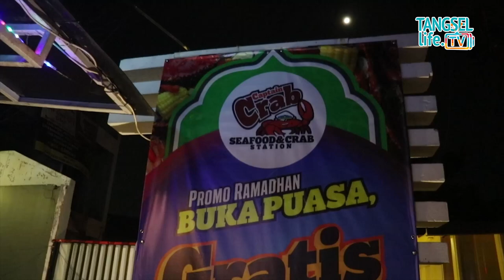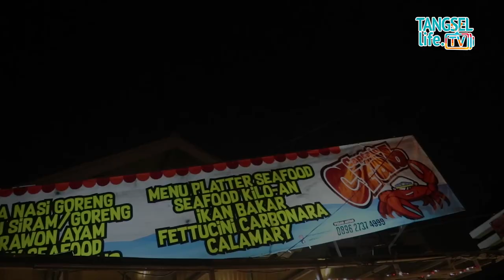KULINER TANGSEL - MAKAN KEPITING LANGSUNG DIMEJA NGGA PAKE PIRING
Ajiiib bngt nih sahabat Kuliner Tangsel... Beneran recomendasi deh @captaincrabbintaro setelah nyobain langsung paket spesial yang ada di disana.

Instagram Captaincrabbintaro
Jl. Bintaro Utama 3 blok AM 3A
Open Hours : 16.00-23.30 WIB